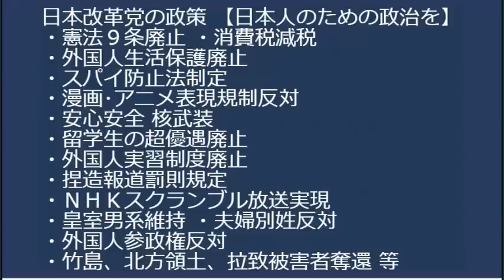青木政憲容疑者「絞首刑は一気に死ねないから嫌」選べる立場か／週間朝日廃刊、101年の歴史に幕、ついでに朝日新聞本社も40億円の赤字で目出度い／東京自公が永久に決別、目出度い 20230529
170-0005  東京都豊島区南大塚 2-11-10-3階 くつざわ亮治 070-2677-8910